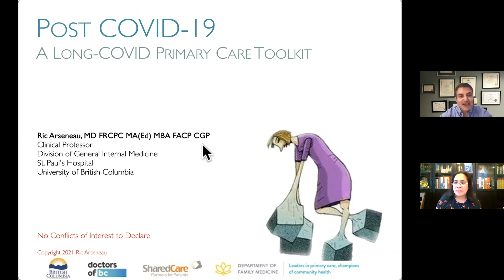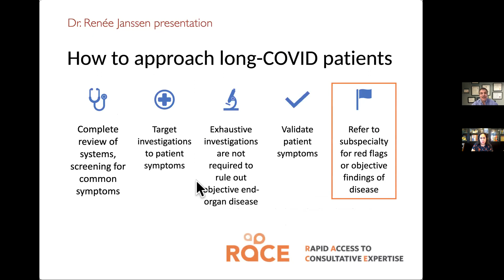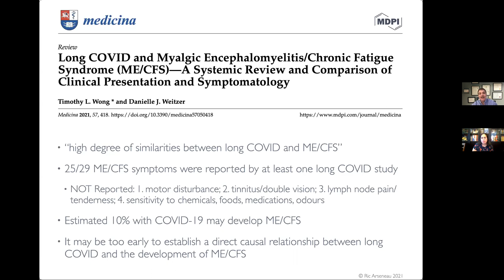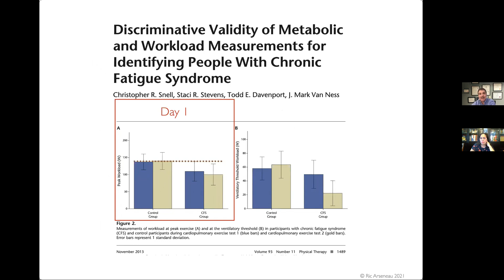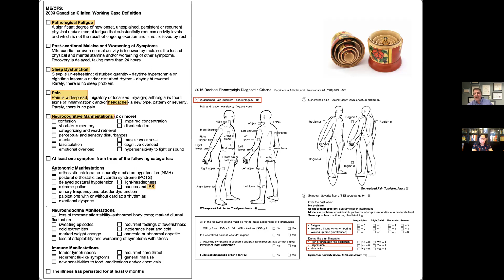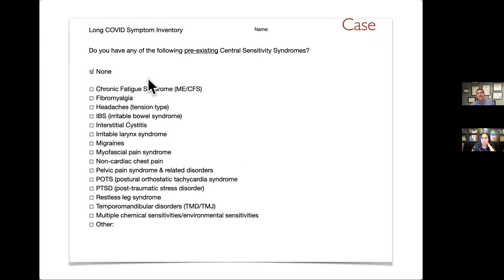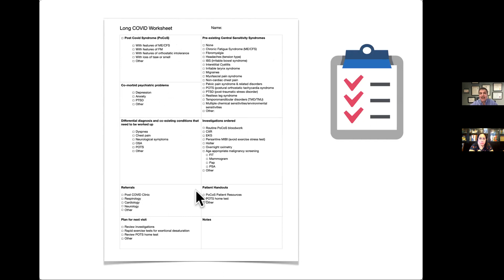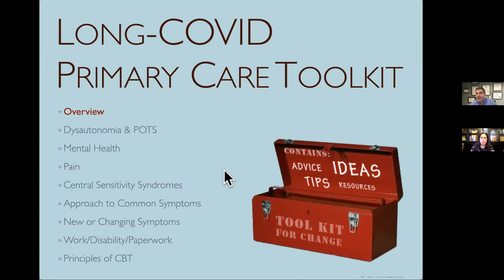Post-COVID-19: An Overview of Long-Haulers - August 10, 2021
The BC ECHO for Post-COVID-19 Recovery is a free virtual learning community of specialists and community health-care providers who use instructive and case-based learning to improve care for patients recovering from symptoms post-COVID-19. Based on the global model, each monthly ECHO session includes a presentation and interactive case discussion.